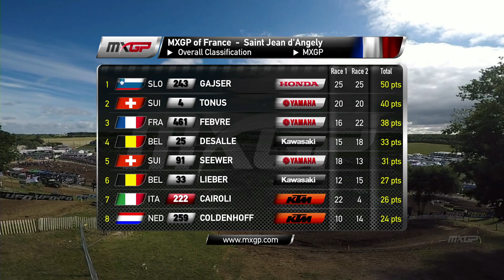NEWS Highlights - MXGP of France 2019 - in SPANISH